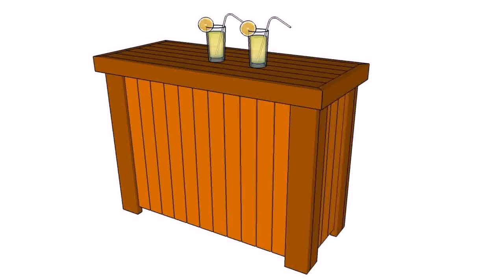Outdoor Patio Bar Plans - DaddyGif.com (see description)